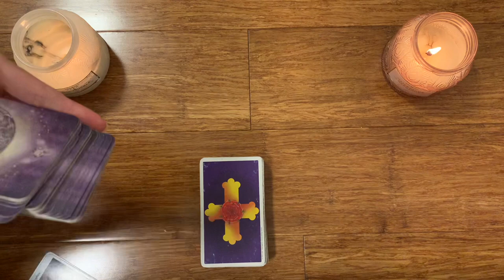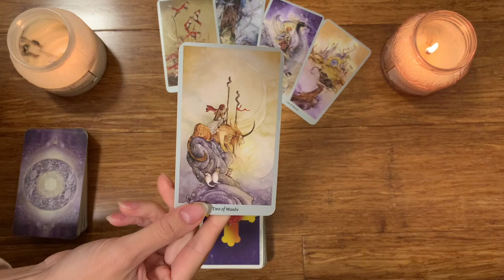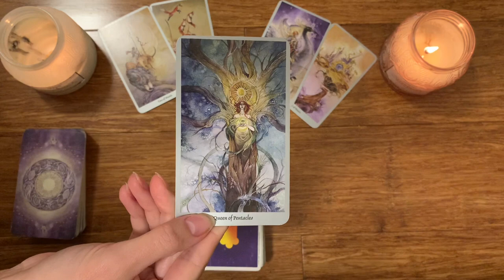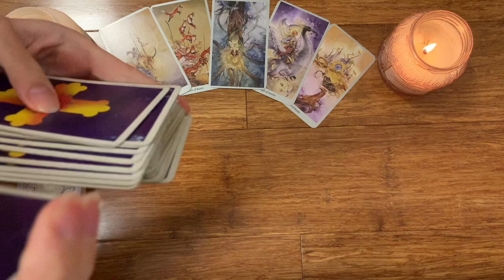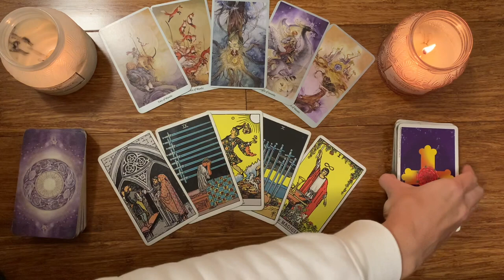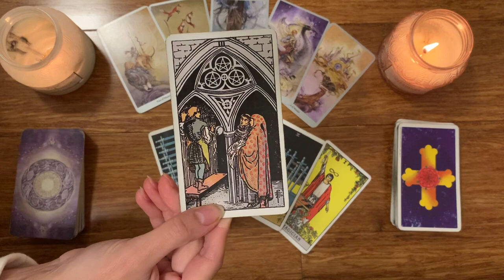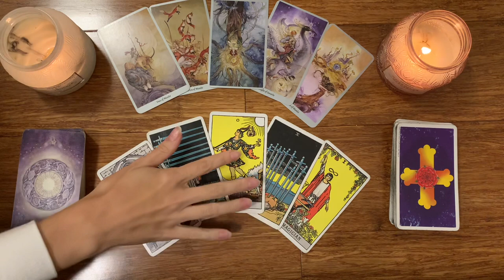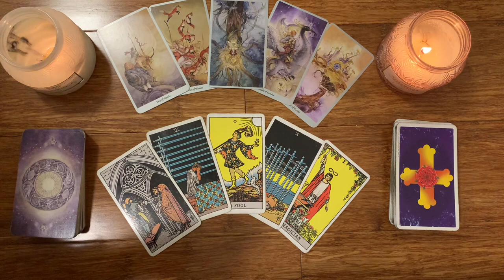GEMINI - I *HAD* TO POST THIS 😱 IT'S TIME YOU KNOW THE TRUTH!! 💌13-15 MAY 2022 WEEKEND TAROT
✨13-15 MAY 2022 WEEKEND BONUS TAROT ⚡️